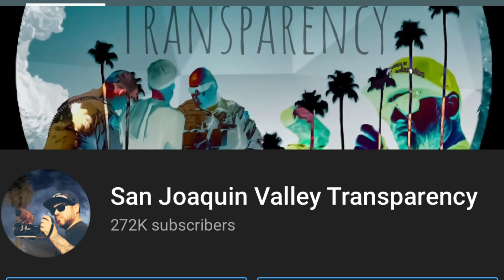Officer does not have a single articulable fact that this man committed a crime!